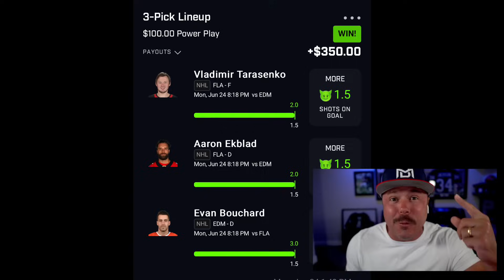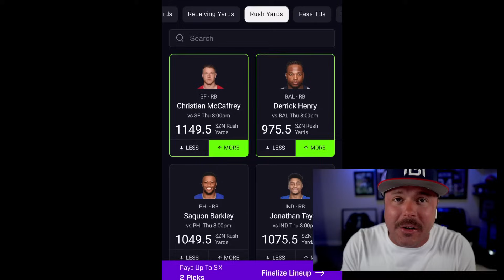He's BACK! The GLITCH In Madden Otto Graham is BACK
back on the madden 24 mut grind. More Madden 24 gameplay before NCAA College Football drop a like